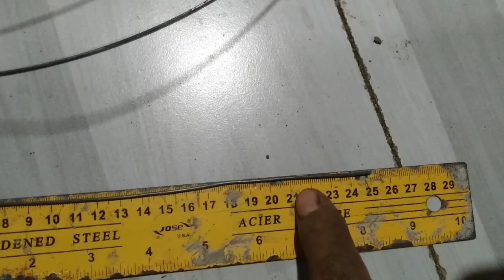paano ang tamang putol ng alambre gamit pang poste at beam